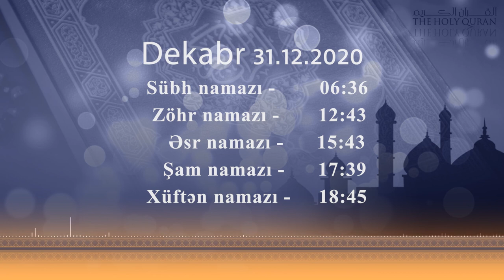31.12.2020 Namaz vaxtı